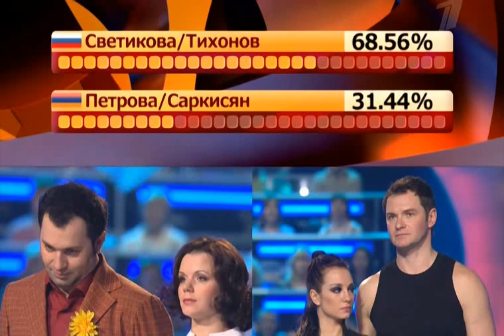Мария Петрова - Таш Саркисян: "Гитар"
- Мария Петрова - Таш Саркисян: "Гитар" (Guitar). Шоу "Лед и пламень". Выпуск 10. Хиты XXI века. Эфир от 21 ноября 2010